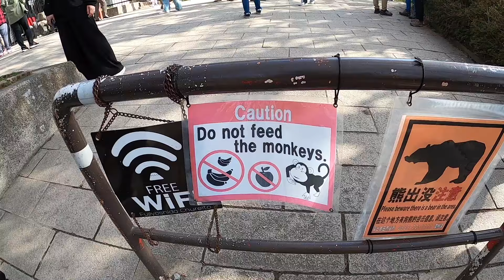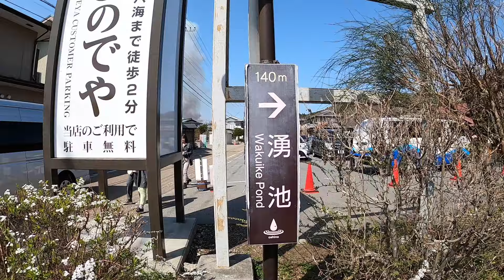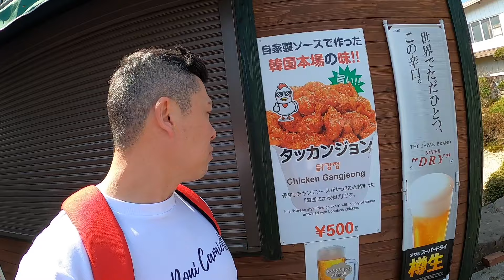INACREDITÁVEL! O LUGAR MAIS LINDO QUE JÁ VISITAMOS NO JAPÃO 🇯🇵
Família Camiotto: Roni, Lenara, Rafaelli e Nícollas. Moramos no Japão na província de Aichi-Ken e compartilhamos as nossas experiências com daily vlogs da nossa rotina em casa, curiosidades sobre o Japão, dicas de compras, passeios, preços de produtos. Sejam muito bem-vindos!